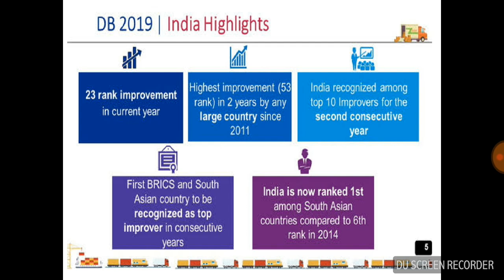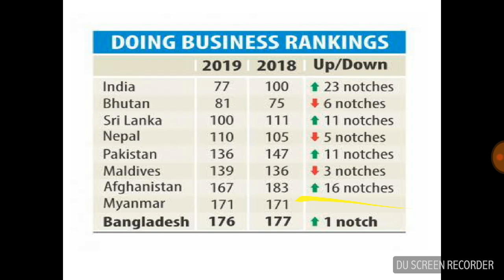EASE OF DOING BUISNESS 2019